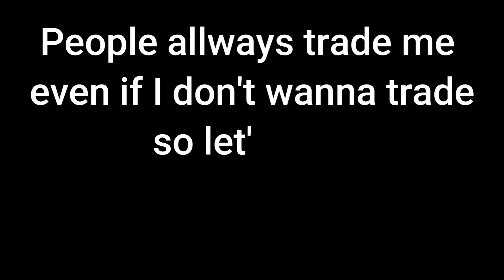Video ends if I receive trade request...